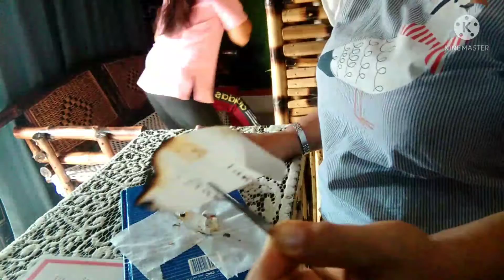Ear Candling| makatanggal ba Ng earwax?